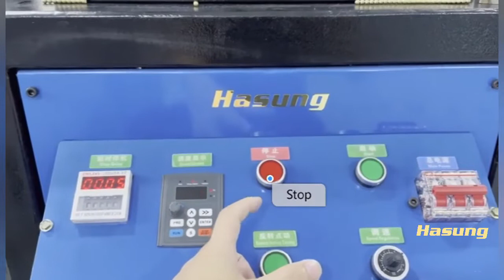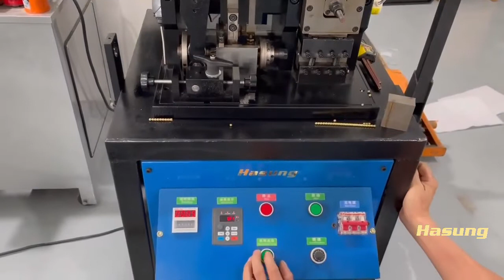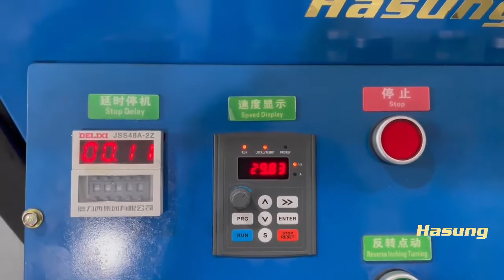Hasung gold/silver jewelry hollows beads making machine Hollow ball making machine